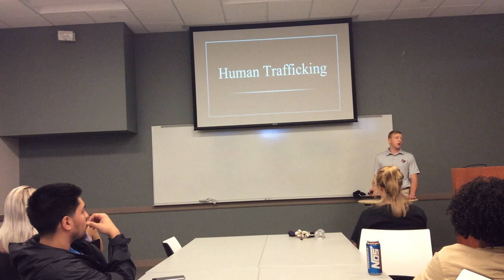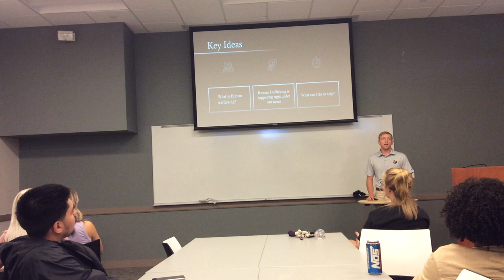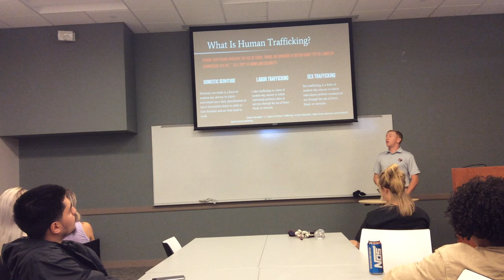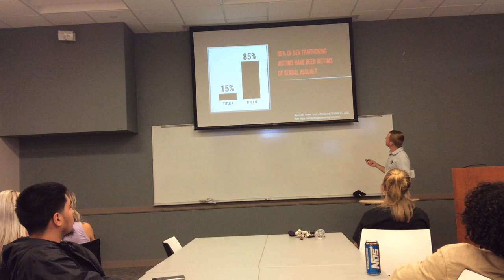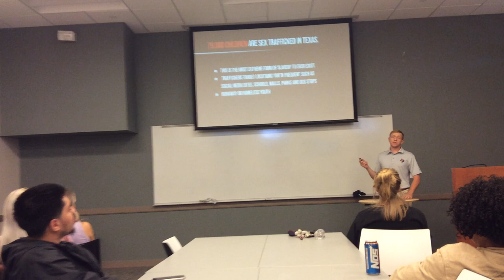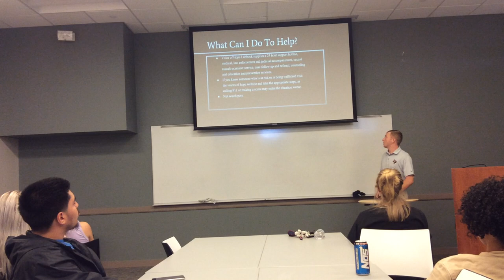Jacob Boyd Informative